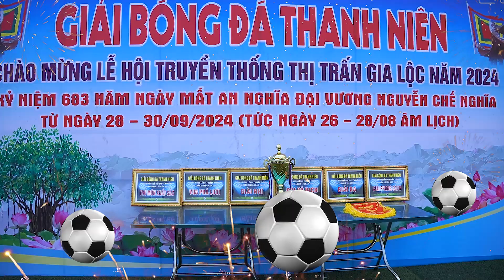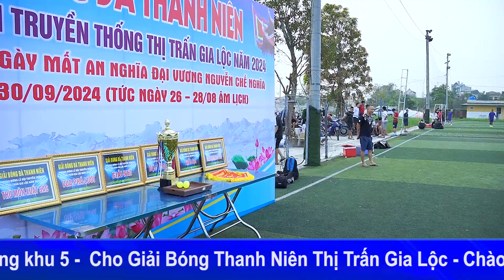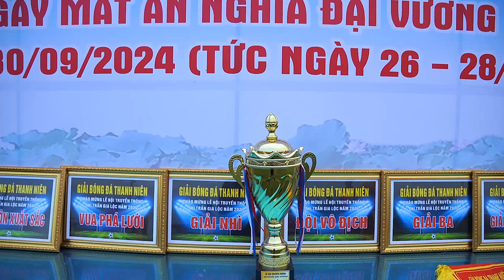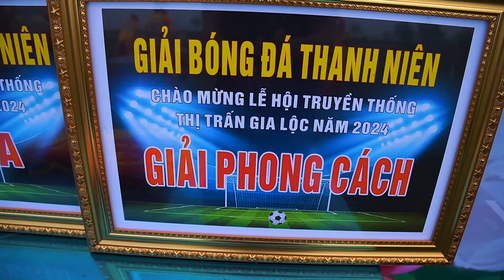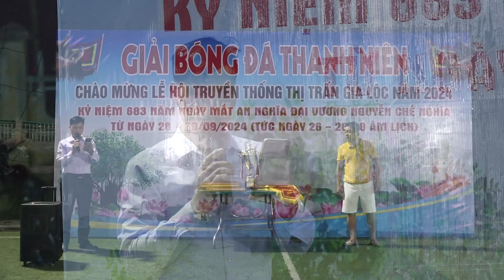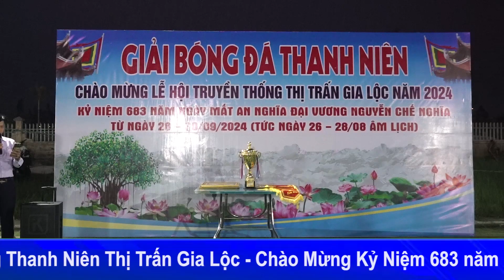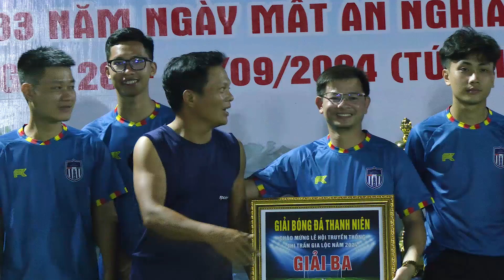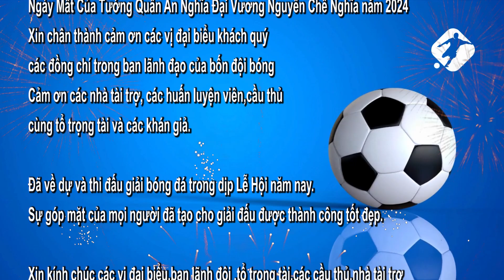GiẢI BÓNG ĐÁ THANH NIÊN THỊ TRẤN GIA LỘC - CHÀO MỪNG LỄ HỘI TRUYỀN THỐNG - 2024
Camera Thanh Tùng chuyên quay phim,chụp ảnh các thể loại :
Tel: - Xin cảm ơn tất cả mọi người luôn ủng hộ tương tác và đăng ký theo dõi xem kênh của Camera Thanh Tùng .